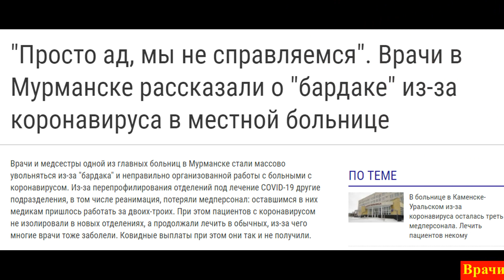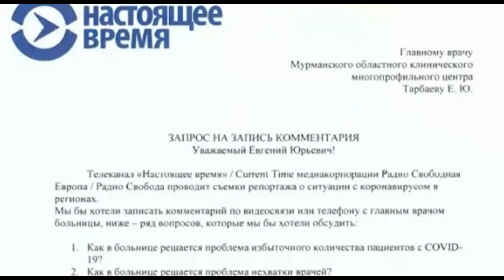Это просто ад! Медики Мурманска о "бардаке" в больницах